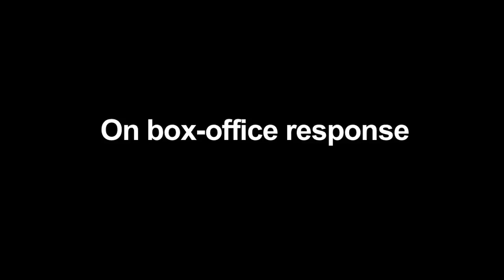Salman Khan's First Interview on Bajrangi Bhaijaan Success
Superstar Salman Khan, whose film “Bajrangi Bhaijaan”released worldwide on Friday, thanks his fan for support and love, adding he his happy with the response his film is getting at the box-office.